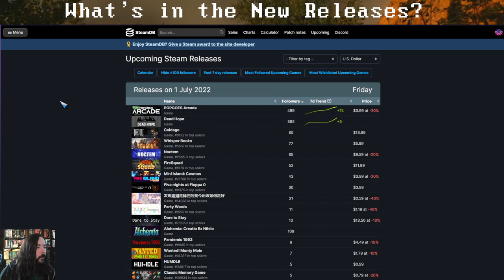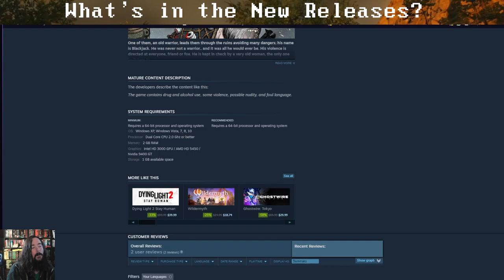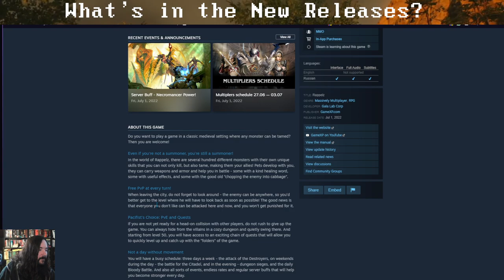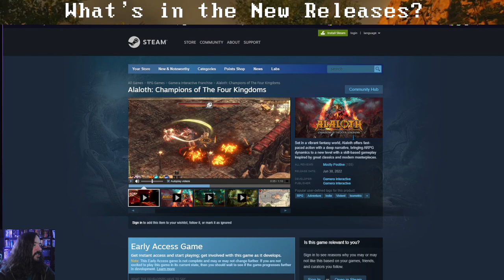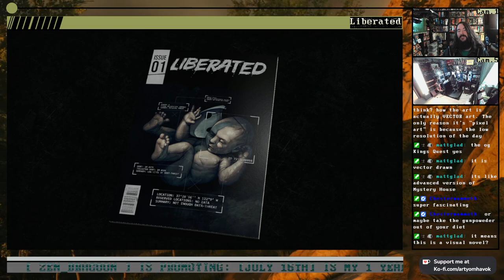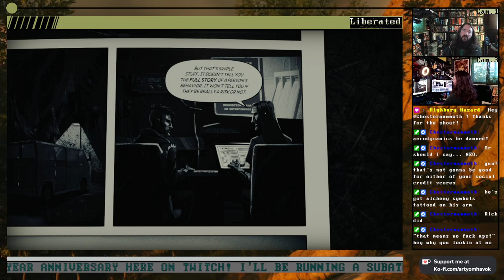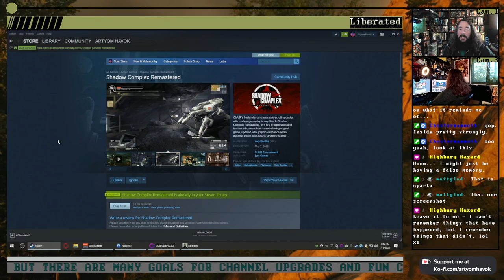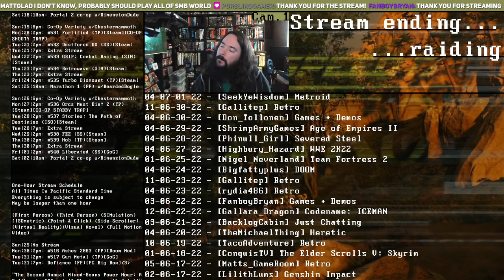One-Hour Stream #540 Liberated (SS)[GoG]